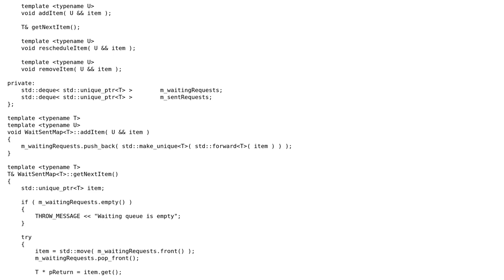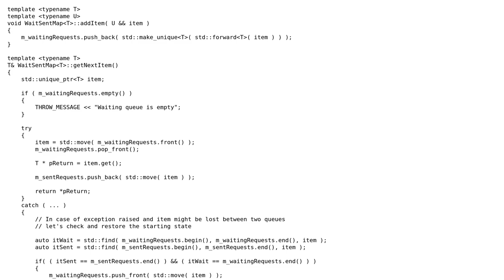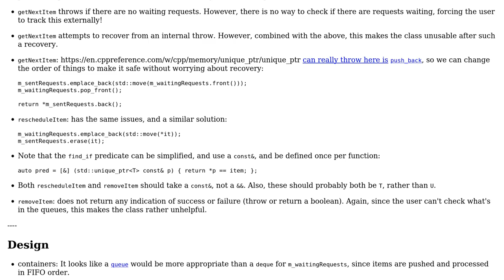C++ container to manage waiting/sent messages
With thanks & praise to God, and with thanks to the many people who have made this project possible! | Content (except music & images) licensed under CC BY-SA | Music | Images & others | With thanks to user Yura user user673679 user 200_success and the Stack Exchange Network Trademarks are property of their respective owners. You are responsible for your own actions.